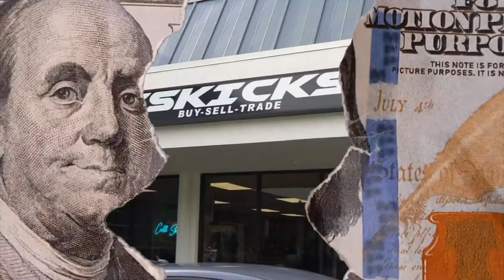$500 OUTFIT CHALLENGE AGAINST STORE OWNER!?!?